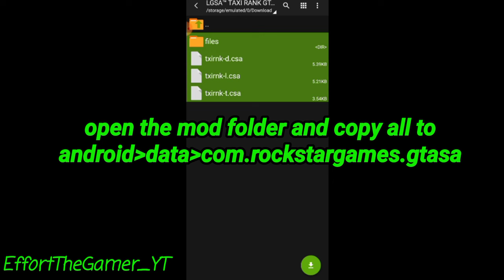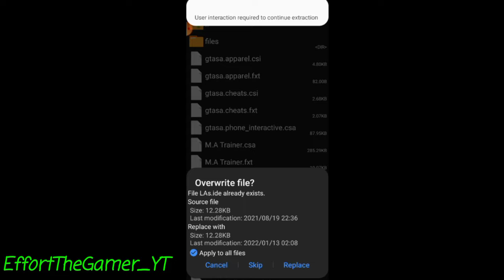How to Download & setup Taxi rank Gta Mzansi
ey ey ey. ola,awe,majita
How to download gta mzansi taxi rank mod   tutorial
this mod was meant for gta mzansi vibe delux edition
i do not tame credit  for this mod this mod was made by LGSA

GTA SA RELATED DOWNLOAD LINKS
GTA SA OBB File zipped no password

SOCIALS🎮🕹
YOUTUBE SOCIALS
main channel:    YouTube.com/c/Effortthegamer

love you all gtasa gtasouthafrica gtamzansi gta mzansi android downloadgta mzansi android filegta mzansi android gameplaygta mzansi downloadgta mzansi download linkgta mzansi kasi vibes downloadgta mzansi kasi vibes download linkgta mzansi konkagta mzansi legacy editiongta mzansi legacy edition password gta mzansi passwordgta mzansi stereo heartstaxi rank gtagta taxi rankgta taxi rank modgta Mzansi rank taxiMzansi android taxitaxi drivers